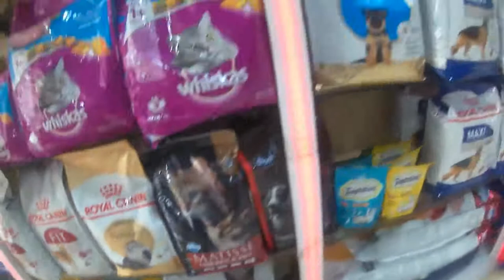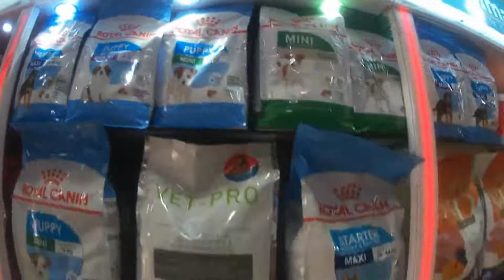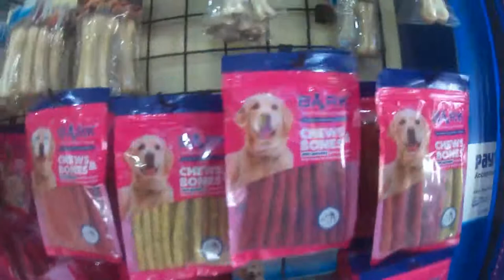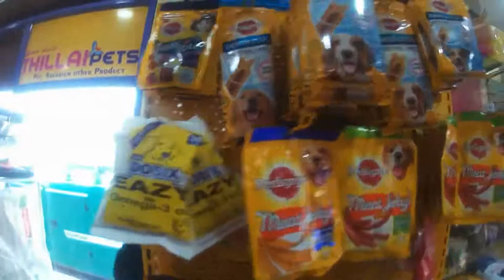Master film persian cats available imported dogs,cats,fish,birds etccc available (@mrchillbro4934 )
in this video we are going to see about the master film persian cats available and aslo imported dogs,cats,birds,fish etcc available.here you can buy a dogs with a certificate at a low price .they also providing all accessories for all the pets..there are providing a best experince with a customer and having a 15 years of field experience   ..

keep supporting us .tanks for ur love and support